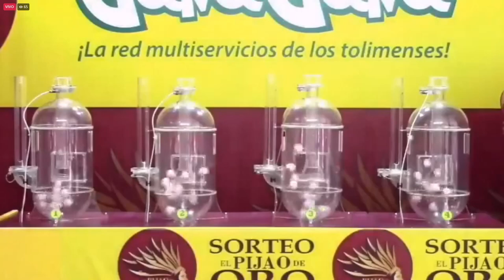Resultado EL PIJAO DE ORO del martes 23 de noviembre del 2021 ✅🥇🔥💰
Hola buenas tardes, te presentamos los resultados de las loterías y chances en Colombia, vamos con el Resultados del Chance Pijao de Oro del martes 23 de noviembre de 2021.